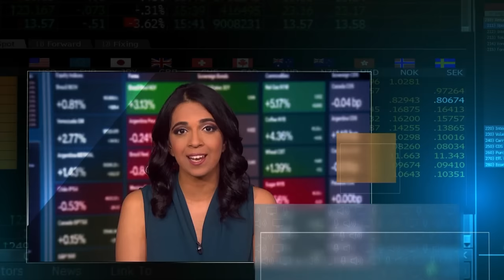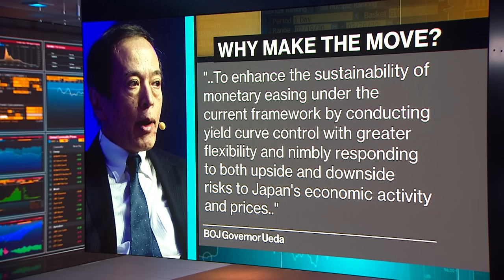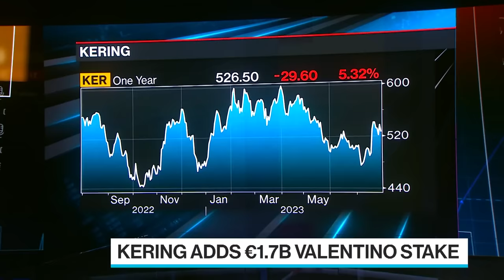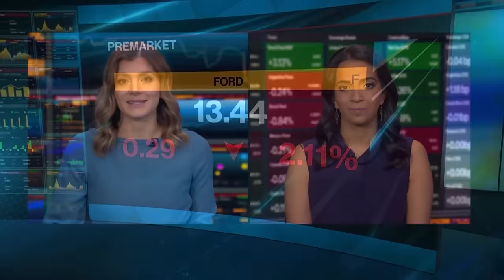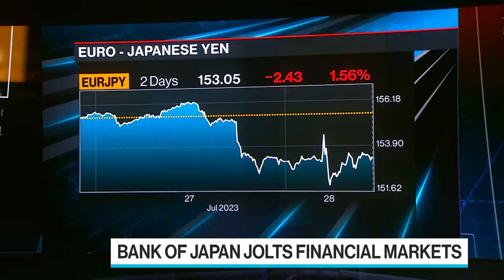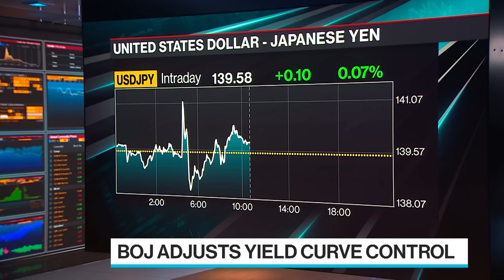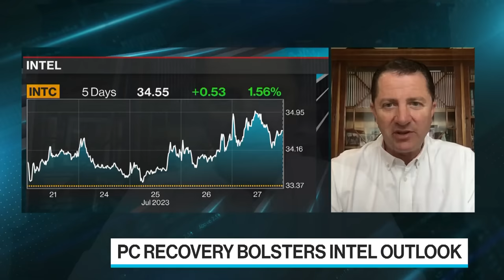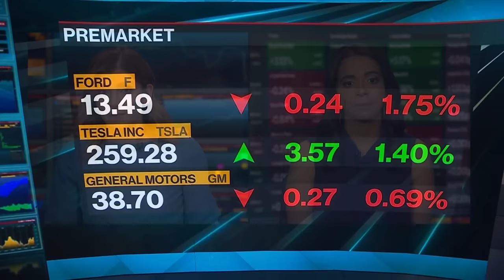Bloomberg Surveillance: Early Edition 07/28/2023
Bloomberg Surveillance: Early Edition, live from London and New York. Dani Burger and Kriti Gupta deliver the latest news and analysis on the markets with leaders in global finance and economics. Kit Juckes, Societe Generale Head of FX Strategy speaks about the market's reaction to the surprise BOJ decision and William de Gale, BlueBox Asset Management Tech Portfolio Manager discusses Intel earnings